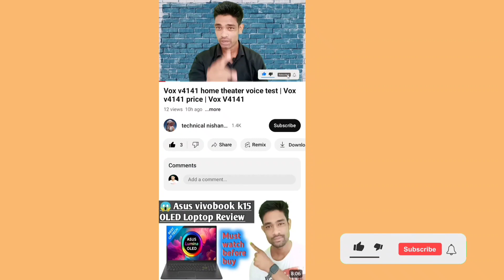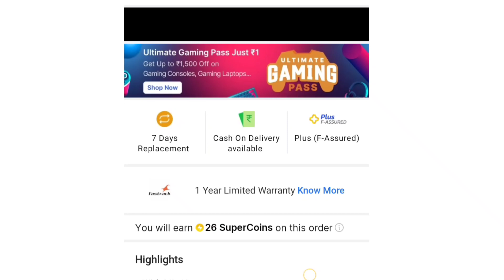Plz don't buy Fastrack fpods fx100 earbuds 😡 | Must watch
Fastrack fpods fx100Fastrack fpods fx100 earbuds

friends,
🔭 nothing is over until you stop trying
 ~ self

# tags 💢